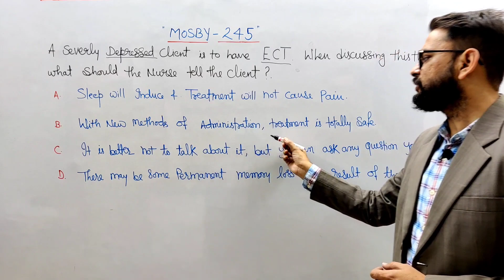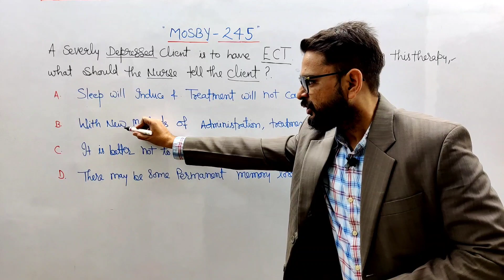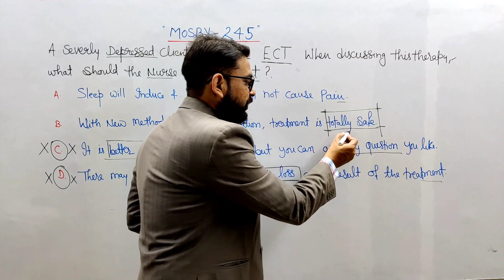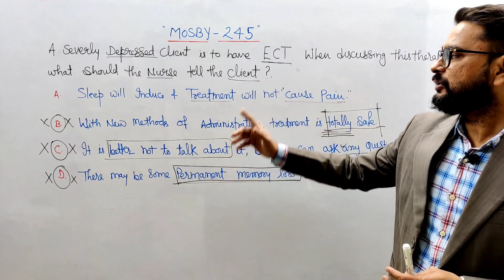NCLEX MOSBY MCQ- 245#NORCET AIIMS BASED QUESTIONS# Upen sir Lectures# For Nursing OFFICER Exam